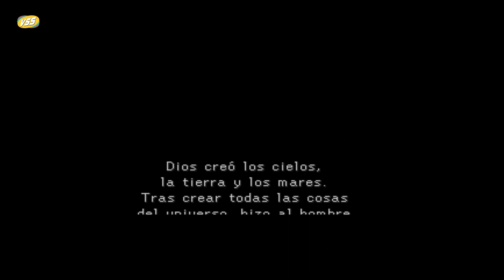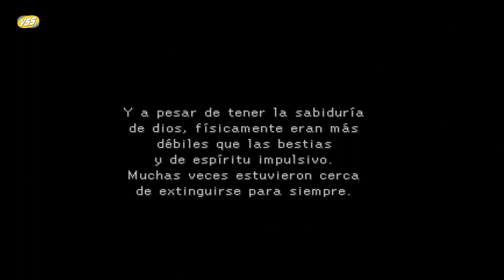Legend of Legaia | PlayStation 1 | 💥 PS3 Hen PKG 2022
👉 Juego Retro de PSX Full Game
📌 Estas viendo el Gameplay Real del juego.
🕹️ Unico canal en el mundo que sube juegos de PS1 con CDDA Ready (Con Musica)
🙏Pago donativo para ayudar:
↪ Uala Ayudame Gracias! 🙏 con tu grano de arena podre seguir subiendo contenido
Alias: SORNY.UALA
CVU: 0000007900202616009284